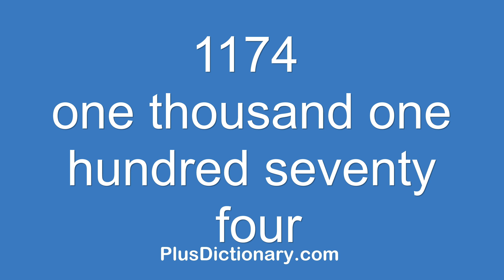How to pronounce or say one thousand one hundred seventy four - 1174 ? Pronunciation - English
How to pronounce or say one thousand one hundred seventy four - 1174 ? Pronunciation tips.  Learn how to say words in English correctly with Plus Dictionary. Free pronunciation tutorials. Over 1000000 words numbers phrases and names were already uploaded.